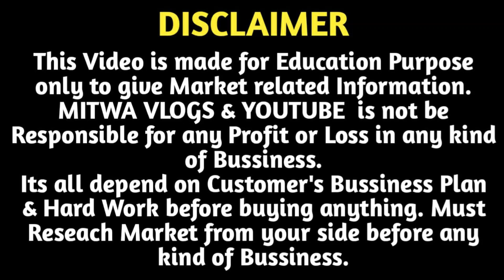राखी स्पेशल सूट ₹250 में | Fancy Suit Manufacturer Surat | Boutique Suit at Wholesale Price Surat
For Any Query plz msg me on Instagram
S K FASHION

1029 AWADH MARKET RING ROAD SURAT 395010